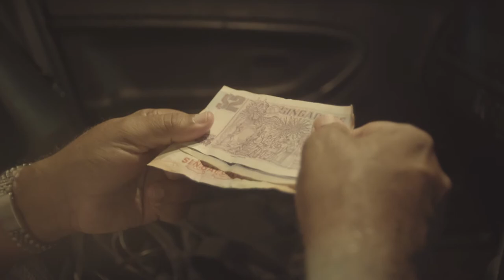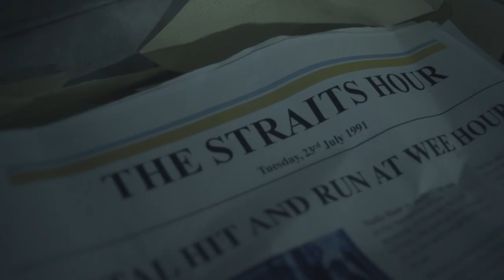Suitcase - Experimental Short Film